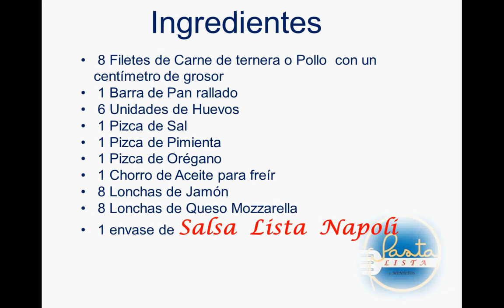milanesa con salsa lista napoli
RECETA MILANESA  CON SALSA LISTA NAPOLI